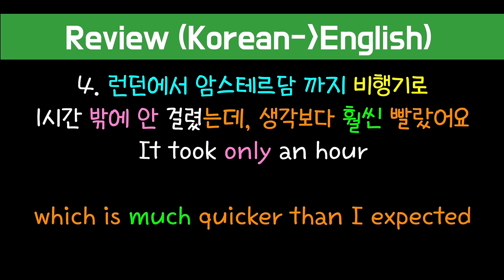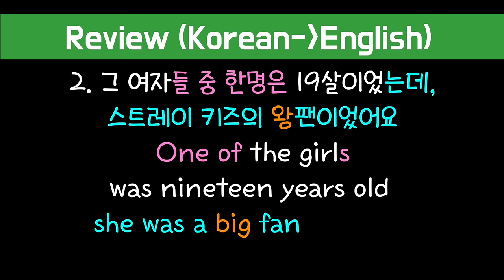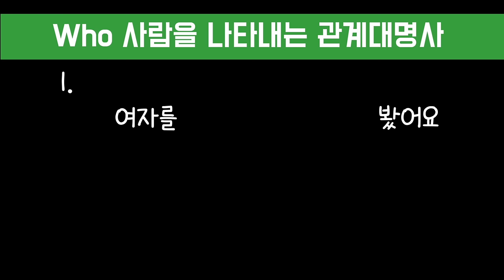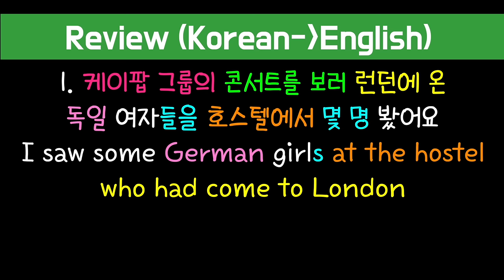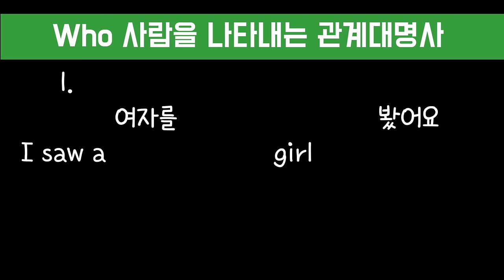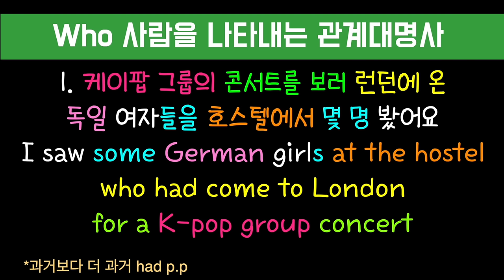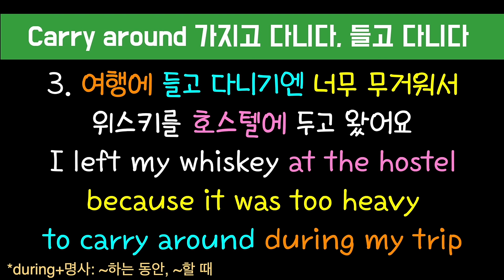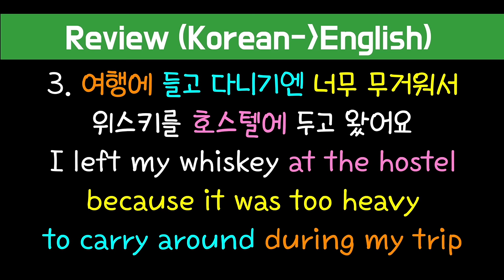[로지스쿨]#209 머리에 콕 박히는 원어민 일상표현/어순 훈련/문장 만들기